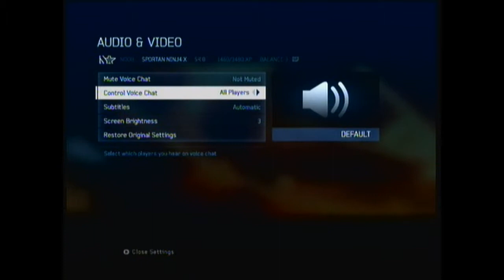Halo 4 Legendary Campaign - Walkthrough part 8 Mission 3: Forerunner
Stop looking through the description!